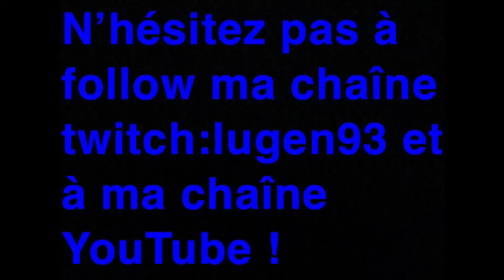kill+solo build+build fight